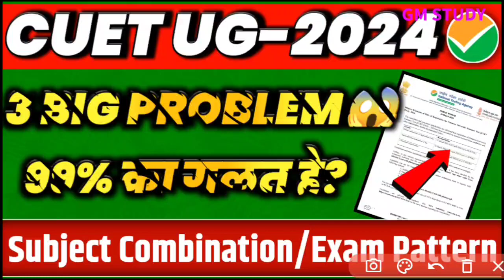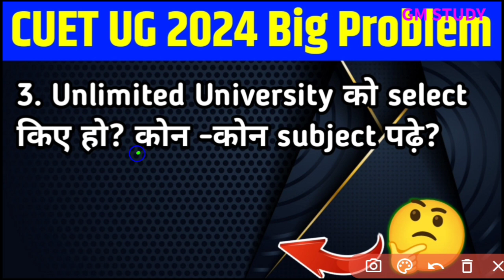CUET UG 2024 3 Big Problem 😱 l 99% Students का गलत है ⚠️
Highlights:-
CUET UG 2024 3 Big Problem
CUET UG Application Form Big Update 2024
CUET UG Good News 2024
CUET UG Exam 2024 big update
CUET UG Application Form Fill up 2024
CUET UG Ragistration Important Documents 2024
CUET UG 2024 Registration fee structure
CUET UG Exam Form Date Out 2024
CUET UG Exam Pattern Syllabus 2024
Cuet UG form apply date 2024
Cuet Exam 2024 ragistration date
2023CUET exam pattern 2024
CUET exam kab hoga 2024
CUET exam history vvi questions
jac board cuet class 12th History vvi
jac board CUET class 12th History vvi questions 2024
jac board CUET class 12th history ki tayyari kaise kren
jac board CUET 12th History best gess paper 2024
jac board CUET exam 12th best book
jac board CUET class 12th History vvi subjective question
jac board class 12th CUET History subjective question
jac board CUET class 12th History chapter 1 vvi question
CUET class 12th warma gess paper solution
jac board CUET class 12th History objective  modal paper solution
jac board CUET class 12th arts history modal paper solution
jac Board CUET class 12th history MCQ modal paper questions 2024
jac board CUET class 12th history modal paper solution